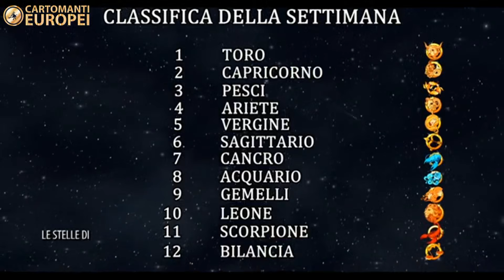classifica settimana 26 dicembre 1 gennaio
Andamento settimanale per i 12 segni dello zodiaco, secondo le previsioni del nostro astrologo Azus... e Buon anno!
Puoi chiedere informazioni o prenotare per il tuo oroscopo personalizzato CHIAMA 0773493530